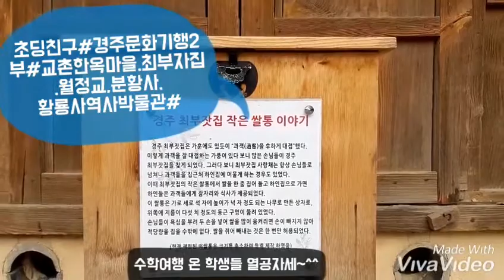친근한동네미용실-초딩친구들#경주문화기행2부#교촌한옥마을.최부자집.월정교.분황사.황룡사역사박물관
해설사를 동반한 문화기행답게 가는 곳마다 설명을 곁들여주니 더욱 알차고 유익했다.